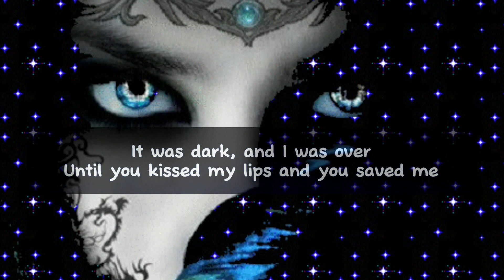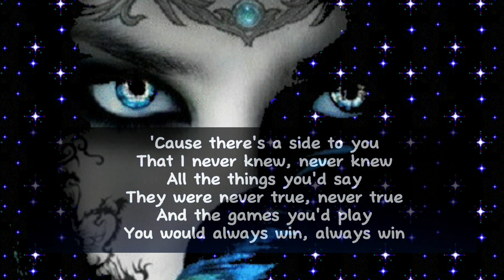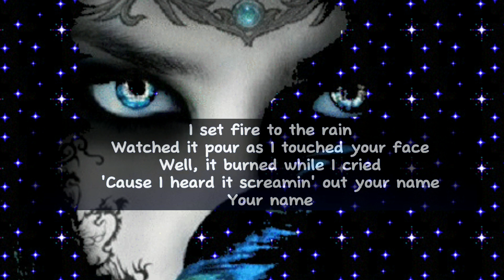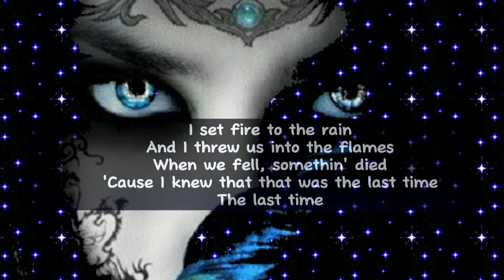Set Fire To The Rain - Adele (lyrics)